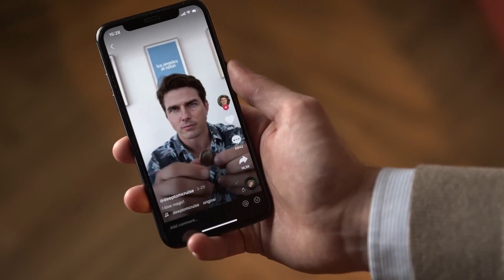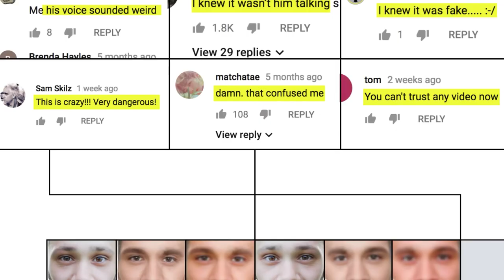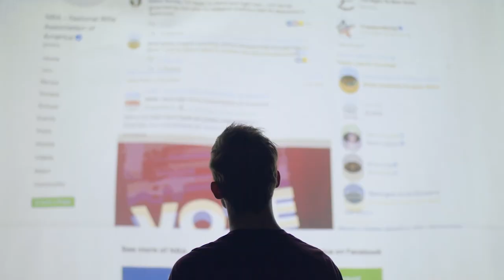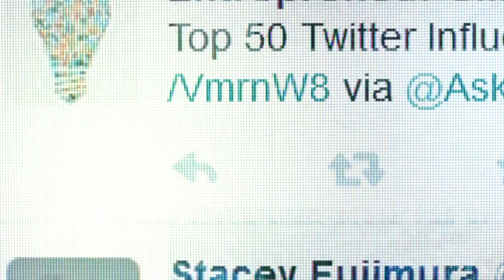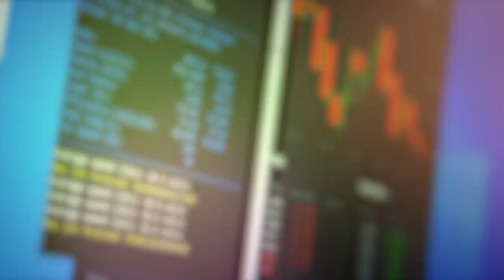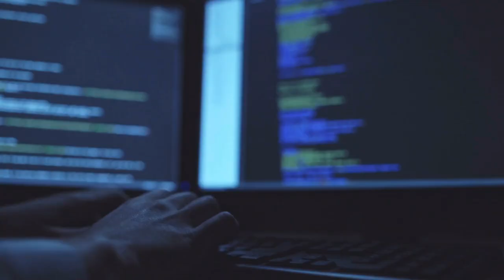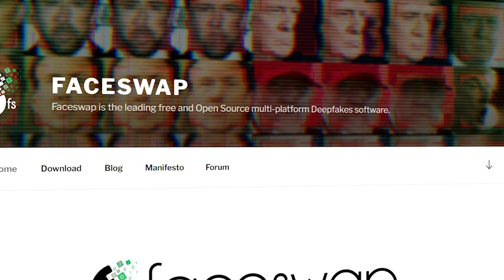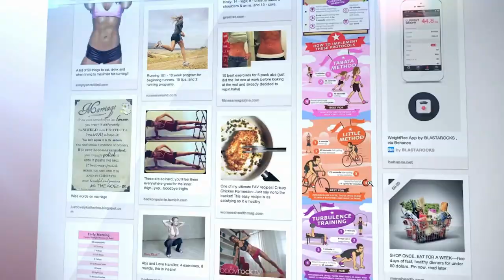DeepFake AI: Is It Really That Dangerous???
Deepfakes are new and dangerous type of artificial intelligence (AI) that can be used to create realistic and convincing videos of people saying or doing things they never actually said or did. Deepfakes are getting more and more realistic. In the near future, it may be impossible to tell the difference between a real video and a deepfake. This raises serious concerns about the potential for deepfakes to be used for malicious purposes, such as spreading misinformation, blackmailing, election fraud and even revenge.

In this video, we will explore the alarming truth about deepfake AI and how dangerous it is. We will discuss the different ways that deepfakes can be used to harm people, and we will look at some of the ways that we can protect ourselves from them.

Here are some of the shocking and disturbing deepfakes that we'll be discussing:
A deepfake of President Obama saying that he supports white supremacy.
A deepfake of a news anchor reporting that a major terrorist attack has occurred.
A deepfake of a celebrity admitting to a crime they didn't commit.
These are just a few examples of the ways that deepfakes can be used to deceive and harm people. It's important to be aware of this technology and to take steps to protect yourself from it. Ultimately, the future of deepfake AI is uncertain. However, it is important to be aware of the potential dangers of this technology.

Chapters
0:00 – Introduction
0:25 – History
4:00 - Scams & Social Media
5:00 - How DeepFakes are made?
7:35 – How to spot deepfake?
8:15 – Precautions

Deepfakes are a serious threat to our democracy and our way of life. We need to be vigilant in protecting ourselves from them.